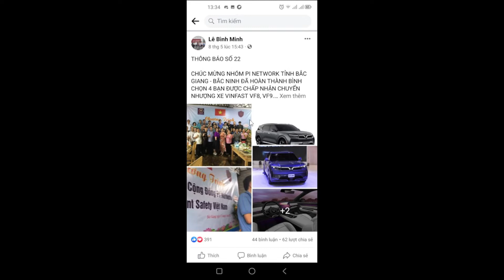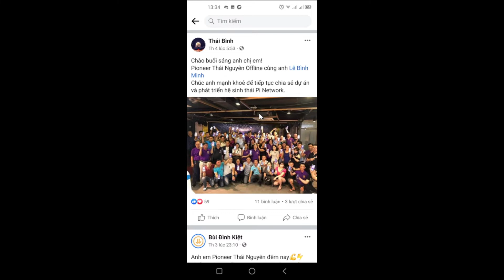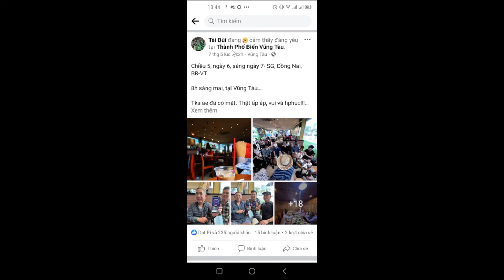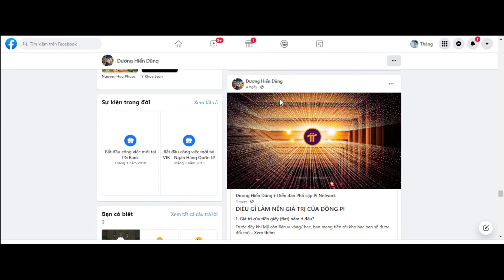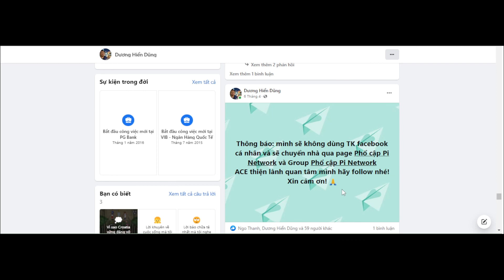BẮC CÓ BÌNH MINH, TRUNG CÓ TÀI BÙI, NAM CÓ HIỂN DŨNG, NHỮNG PIONEER TÍCH CỰC NHẤT VN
NHƯ CÁC BẠN ĐÃ BIẾT, DỰ ÁN PI NETWORK ĐANG DẦN ĐI VÀO GIAI ĐOẠN CUỐI, ĐÓ LÀ LÊN MAINNET, CHÚNG MÌNH RẤT VUI MỪNG KHI THẤY CÓ NHIỀU CÁ NHÂN ĐANG NGÀY ĐANG BỎ CÔNG SỨC LAN TỎA DỰ ÁN PI NETWORK NÀY TỚI NGƯỜI DÂN VIỆT NAM, CÁC CÁ NHÂN CÓ THỂ KỂ ĐẾN ĐÓ LÀ CHÚ MINH TẠI HẢI DƯƠNG, ANH TÀI BÙI KHU VỰC MIỀN TRUNG, ANH HIỂN DŨNG KHU VỰC MIỀN NAM, CHẮC CHẮN SẼ CÒN RẤT NHIỀU NHỮNG PIONEER TÍCH CỰC KHÁC NHƯNG TRONG PHẠM VI QUAN HỆ CỦA KÊNH CHÚNG MÌNH THÌ CHƯA THỂ BIẾT HẾT ĐƯỢC, TUY NHIÊN VỚI NHỮNG VIỆC LÀM CỦA CHÚ MINH, ANH TÀI BÙI, ANH HIỂN DŨNG, CŨNG ĐÃ LÀM CHO CỘNG ĐỒNG BIẾT ĐẾN DỰ ÁN PI NETWORK NHIỀU HƠN. VÀ THAY MẶT KÊNH INVESTTV XIN GỬI TỚI CHÚ MINH, ANH TÀI BÙI, ANH HIỂN DŨNG LỜI CHÚC SỨC KHỎE. MONG CÁC PIONEER KHÁC CŨNG NHƯ HƠN 30 TRIỆU ANH EM ĐÀO PI NETWORK TẠI VN VỮNG TIN VÀO DỰ ÁN VÀ MONG CHỜ NGÀY DỰ ÁN THÀNH CÔNG.